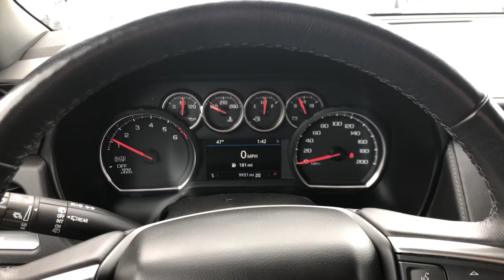2021 Chevy Tahoe Oil Life Reset How To 22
Here are some of the things I use daily when working on cars:

--- OBD II Scanner
--- Oil Life Reset Tool
--- Microfiber Towels
--- Heavy Duty Jumper Pack
--- Pocket Sized Jumper Pack
--- 12v Battery Charger